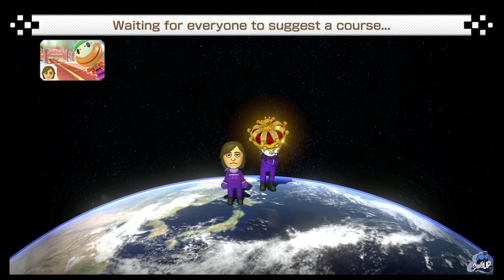NJCAAE Season 3 | Week 4 | Mario Kart 8 | Iowa Western vs Marshalltown